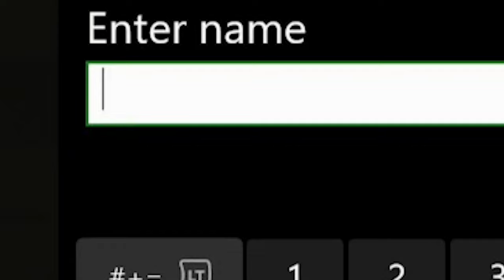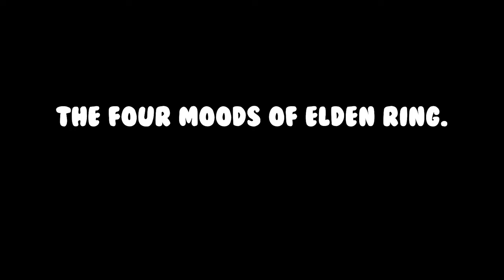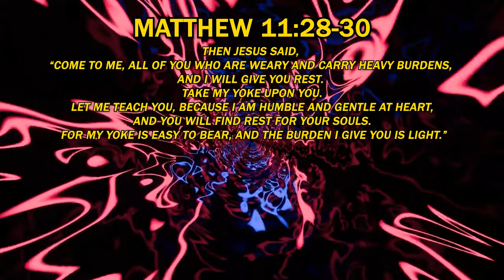The ELDEN RING Adventure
i lost sleep over this video. not editing it but playing the game itself...